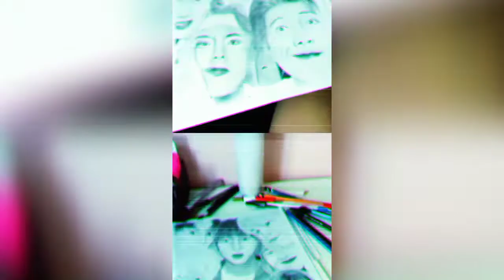BTS | Work In Progress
✨M Y  W E B S I TE / M E R C H✨